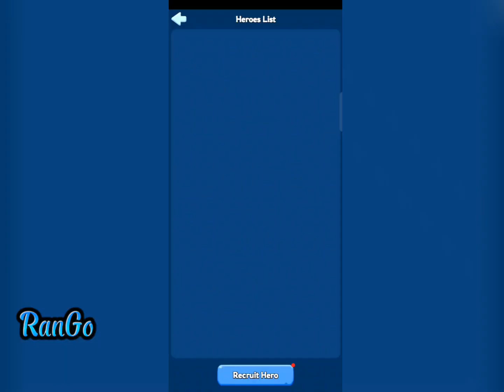#4 Explorers Godspeed WhitoutSurvival